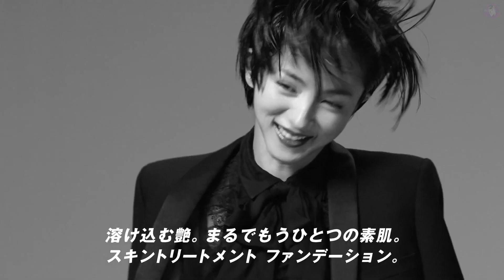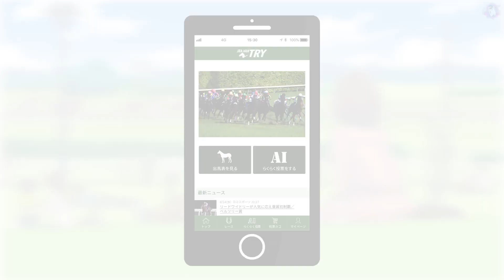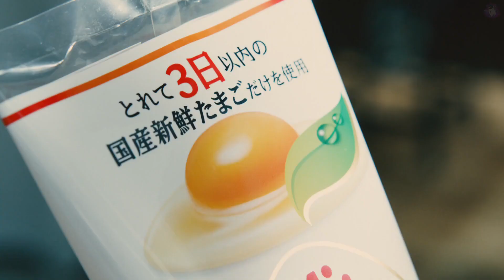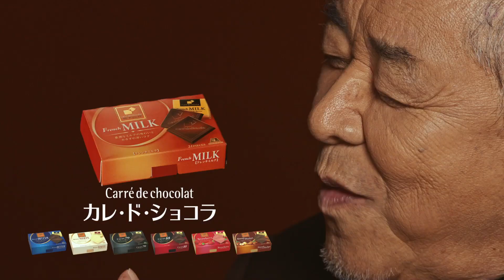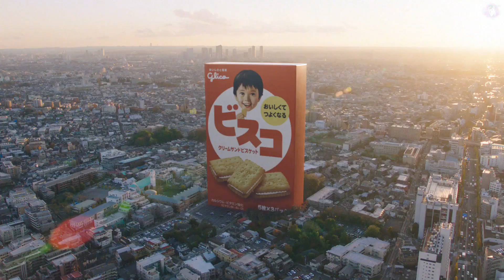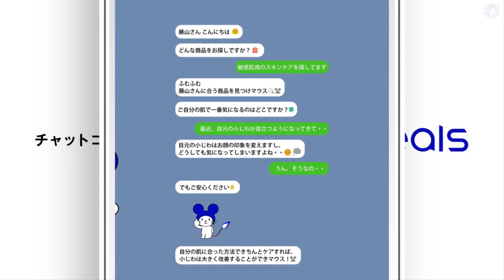JAPANESE COMMERCIALS 2019 | FUNNY, WEIRD & COOL JAPAN! #13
Japanese Commercials #13 (＾ ◡ ＾) ✌  Gotta love Japanese commercials! ENJOOOOOOY!!

JPCM  (｢･ω･)｢
Japanese Commercials (＾ ◡ ＾)